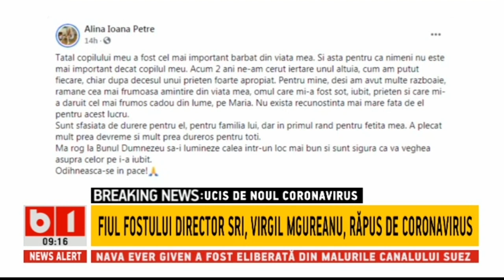FIUL FOSTULUI DIRECTOR SRI VIRGIL MAGUREANU, RAPUS DE CORONAVIRUS_Stiri B1_29 martie 2021